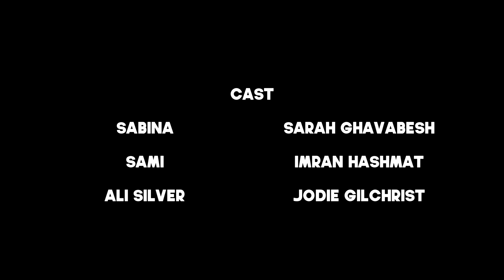Winners (2023) | Glasgow 48 Hour Film Project 2023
Hapless petty criminals Sabina and Sami are hoping for a big score to help pay the bills and look after Sami's mother. Their only hope is the weekly lottery draw, will their numbers ever come up?

Starring: Sarah Ghavabesh, Imran Hashmat, Jodie Gilchrist, Jonathan Roarty

Edited, Written, Produced and Directed by Harvey John Perrie

Made for the Glasgow 48 Hour Film Project 2023.